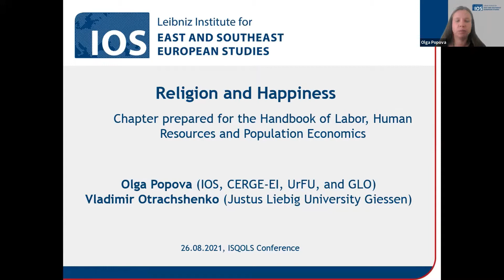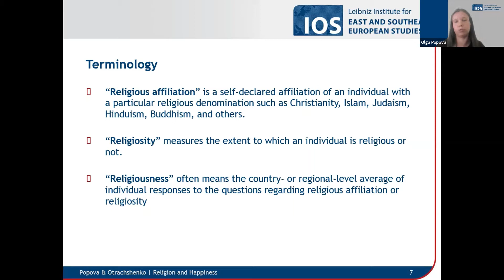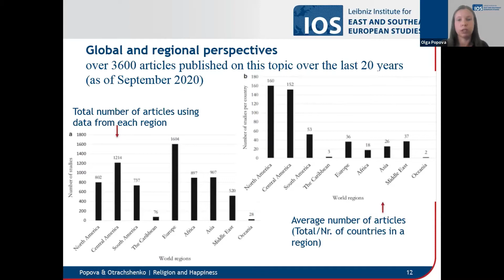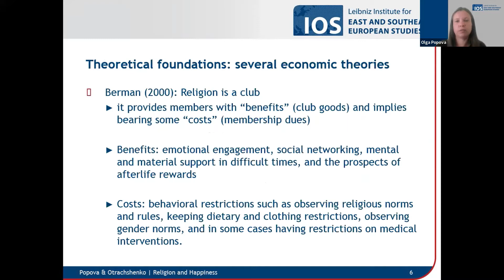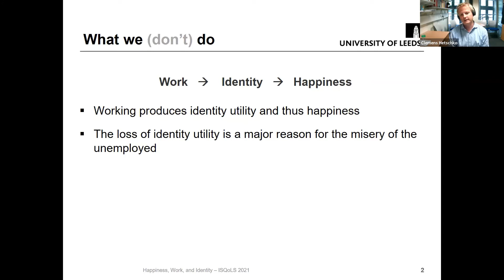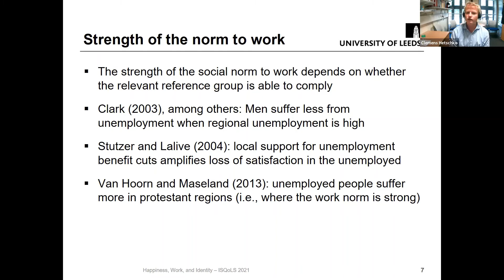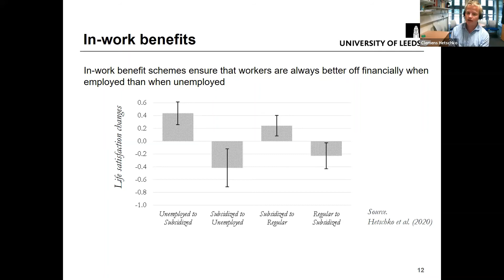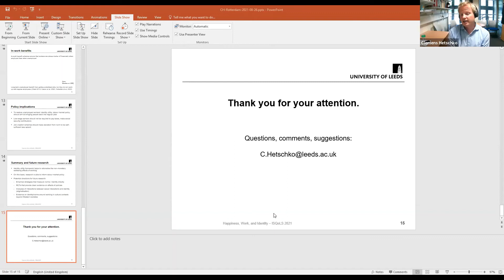GLO/EHERO Sessions on “Happiness Economics”: Session I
GLO/EHERO Sessions on “Happiness Economics” on the 2021 Virtual Conference of the International Society for Quality-of-Life Studies
Happiness Economics I
 -Stephanie Rossouw and Talita Greyling: Big Data and Happiness
 -Olga Popova and Vladimir Otrachshenko: Religion and happiness
 -Clemens Hetschko, Andreas Knabe and Ronnie Schöb: Happiness, Work and Identity
 -Martin Binder and Ann-Kathrin Blankenberg: Self-Employment and Subjective Well-Being